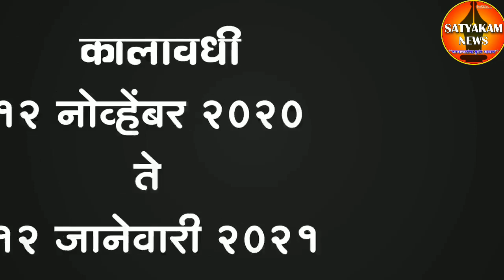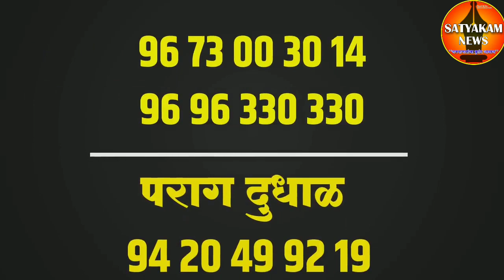भीमा सह. साखर कारखान्याची एफ.आर‌‌.पी रक्कम सर्व उद्यापासून शेतकऱ्यांच्या खात्यात वर्ग होणार..!